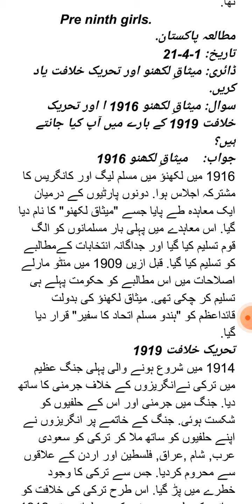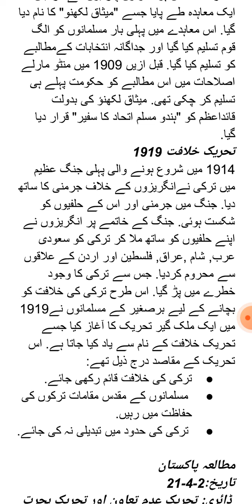تحریک خلافت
Facebook page: Al-Habib School & Academy,